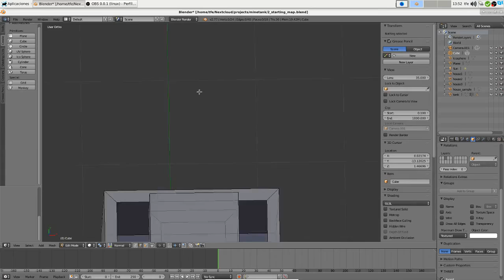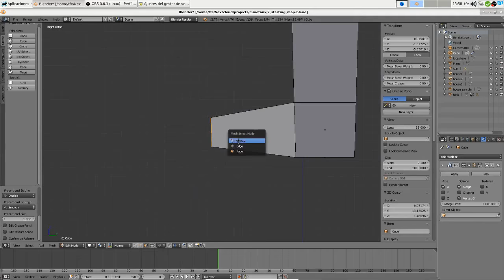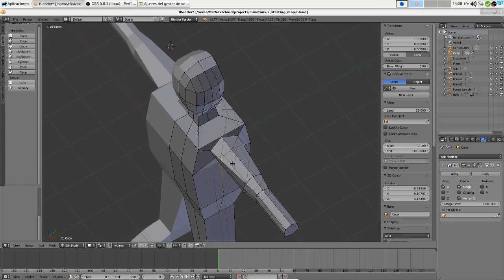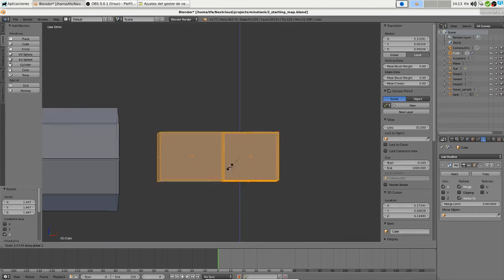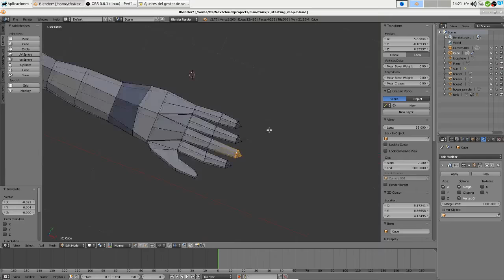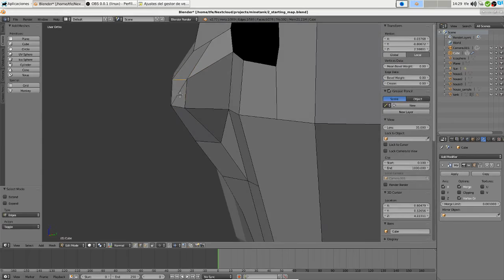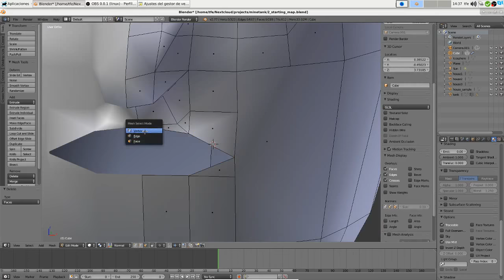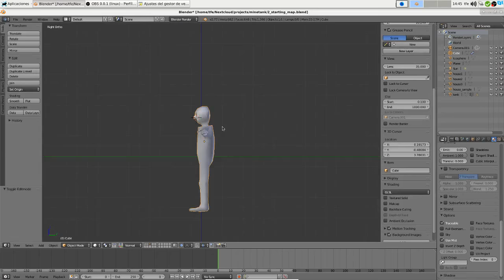Blender modelisation of a simple character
This is a blender modelisation of a simple character, made for my future game with the blender game engine